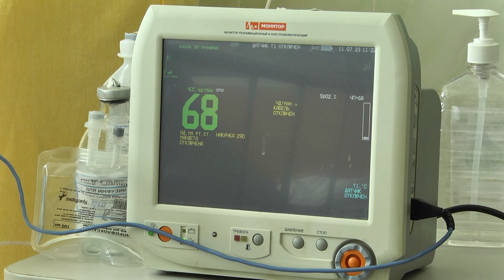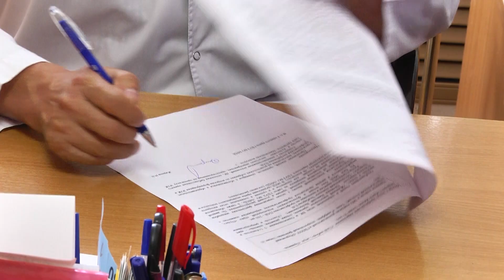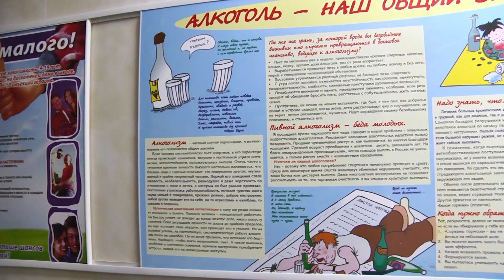Жара и алкоголь несовместимы!